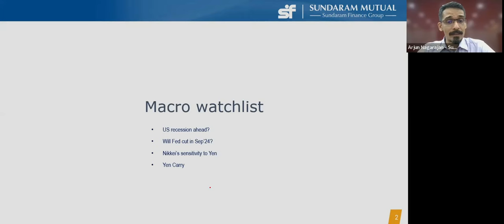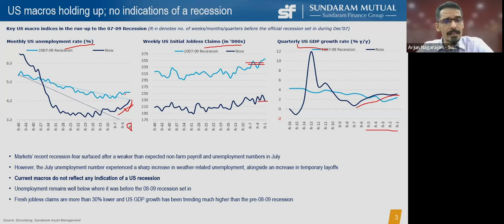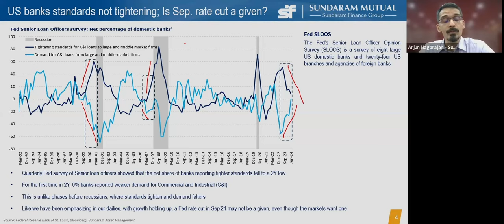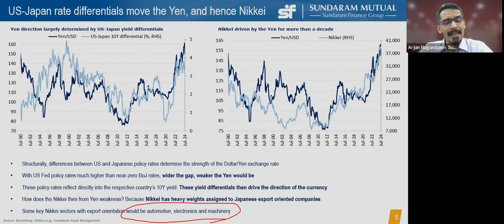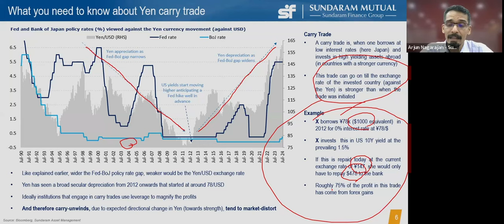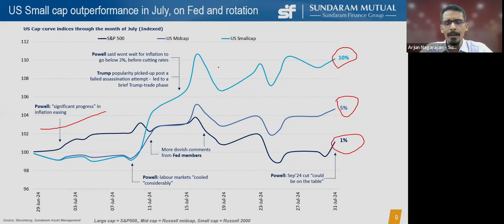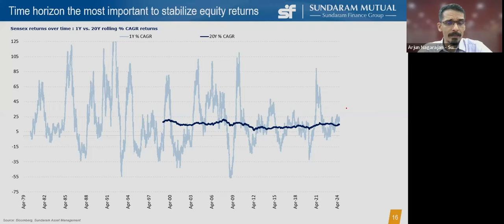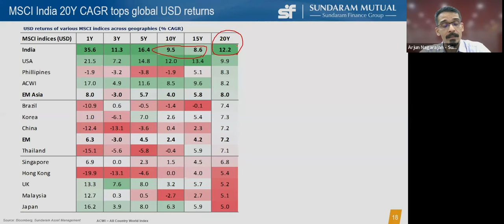E.M.I. - Economy, Markets & Investments | August 2024 Edition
We’re here with the August edition of our E.M.I. series – Economy, Markets and Investments with Mr. Arjun Nagarajan, Chief Economist & Commodities Fund Manager.

Chapters
00:00 Introduction
00:52 Chapter 1: Is US moving towards a recession?
05:20 Chapter 2: Will Fed cut in Sep’24?
09:18 Chapter 3: Nikkei’s (Japan's Index) sensitivity to Yen (Japan's currency)
14:00 Chapter 4: Know all about Yen Carry Trade
19:03 Chapter 5: Why did July'24 see US small cap outperform?
22:43 Chapter 6: What must you know before investing?